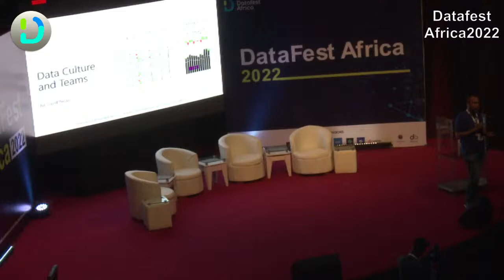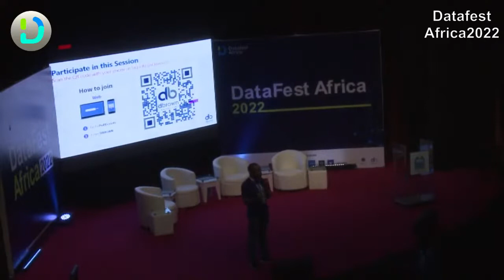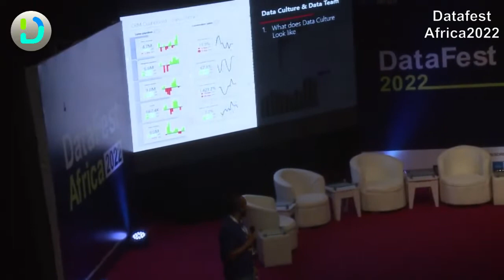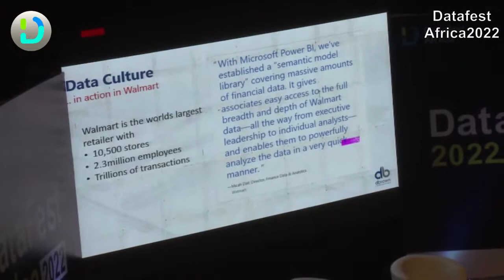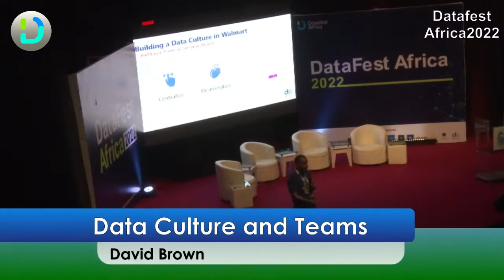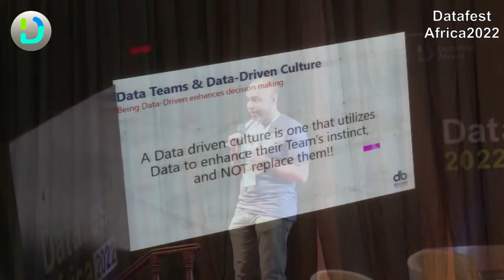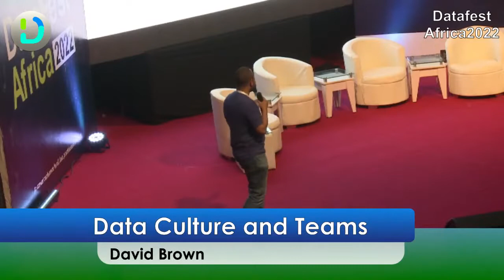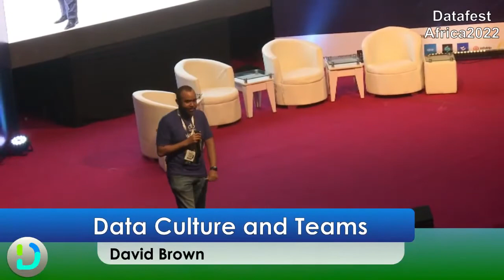DataFest Africa 2022